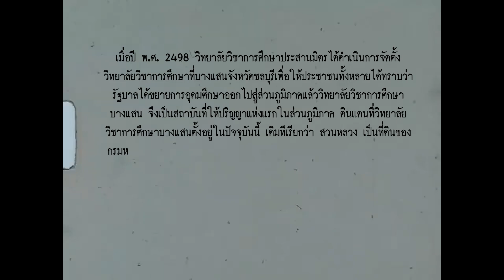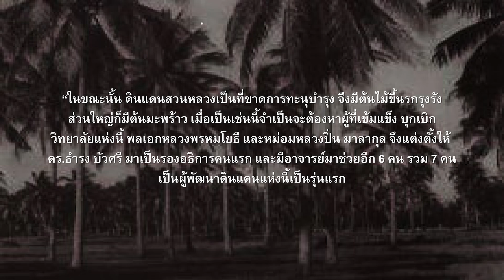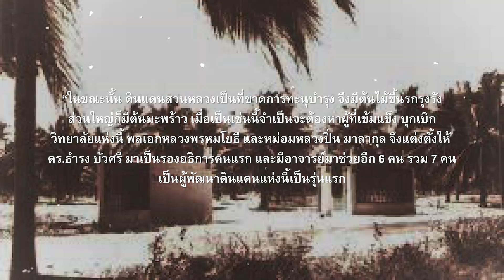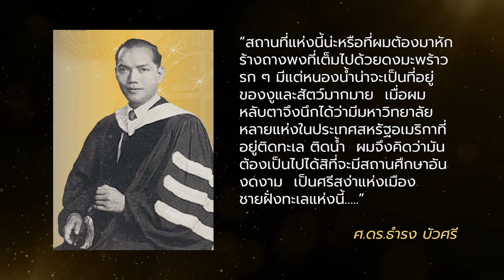เพลง ๘ กรกฎ - เนื่องในวันคล้ายวันสถาปนา มหาวิทยาลัยบูรพา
คณะดนตรีและการแสดง มหาวิทยาลัยบูรพา
Faculty of Music and Performing Arts